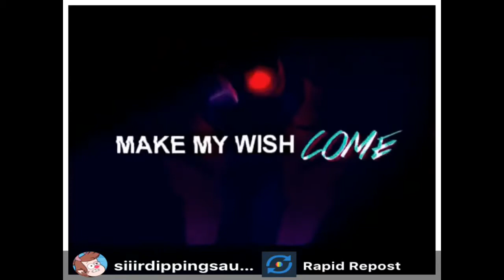Billdip All I Want For Christmas Is You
This is not my video only a repost because I liked it a lot but I don't take credit enjoy the billdip MERRY CHRISTMAS